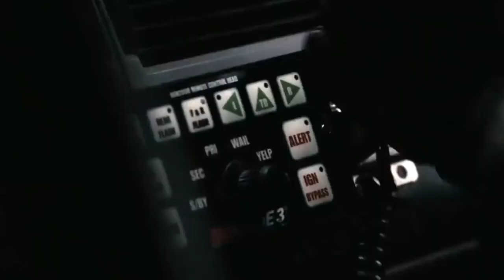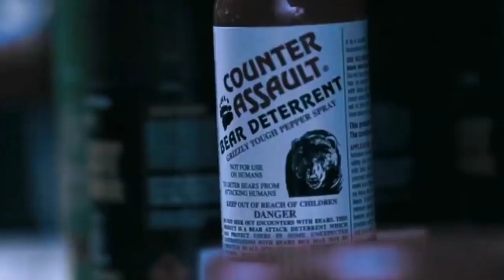Alaska is the snowiest place with a long night of 30 days( 2022 ) | 30 days of night movie explained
Alaska is the snowiest place with a long night of 30 days( 2022 ) | 30 days of night explained

Thor : Love and Thunder ( 2022 ) Movie Explained In Hindi / Urdu || Explainer hunny , thor love and thunder movie 2022 , thor love and thunder full movoe hindi , explanation thor love and thunder , marvel movie thor_love_and_thunder Doctor Strange in the Multiverse of Madness ( 2022 ) | Movie Explanation In Hindi / Urdu doctor strange in the Multiverse of Madness full movie in hindi explained , doctor strange 2 movie in hindi 2022 , doctor_strange_in_the_multiverse_of_madness Robots Army start To Take Over The Humans Movie Explained In Hindi / Urdu / Summarized In Hindi Jack Frost Has To Save The World From Pitch Black Monster Movie Explained Hindi / Urdu Turning Red ( 2022 ) Animated Movie Explained In Hindi and Urdu | movie explained | turning red turning red full movie in hindi turning red movie reviews Duck Duck Goose ( 2018 ) Animated Adventure Movie Explained in Hindi and urdull Animated Adventure , duck duck goose Animated full movie in hindi , cartoon movie in hindi duck duck goose new animated movie full movie Monkey prince fought to regain power of his kingdom from his uncle movie story explained in hindi , animated movie explained in hindi

similar to these channels :
 Movie Explainer
 thor love and thunder explained in hindi

30 days of night
30 days of night trailer
30 days of night full movie
 30 days of night full movie in hindi
30 days of night dark days
30 days of night dark days trailer
30 days of night 2
 30 days of night explained in hindi
30 days of night dark days scene